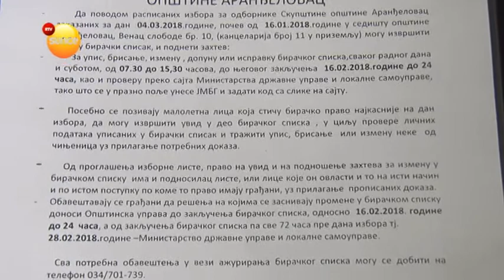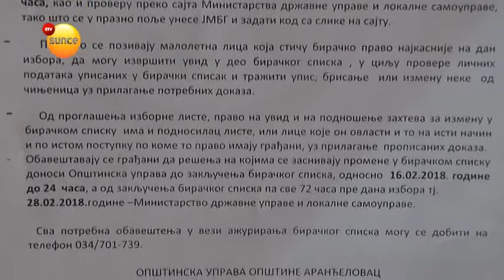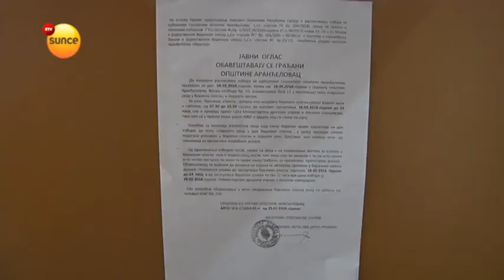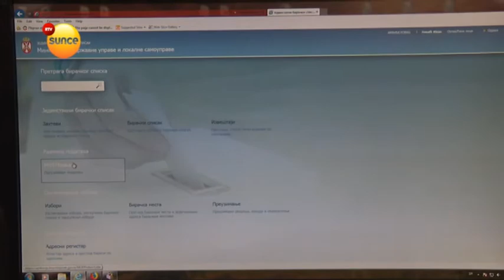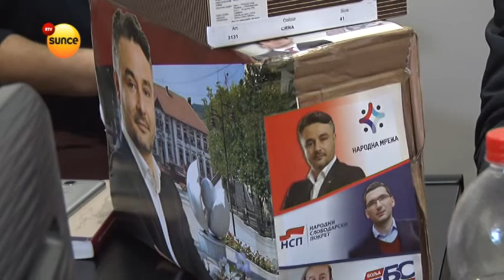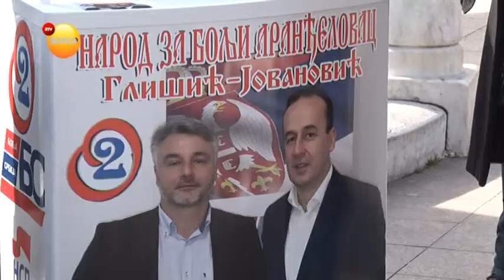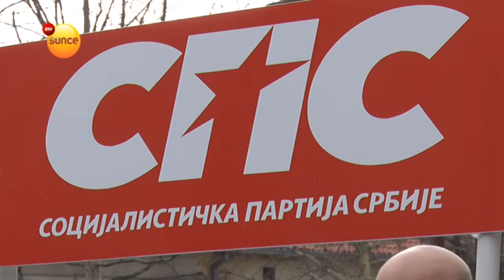RTV SUNCE - POLITIČKI IMPULS 9.2.2018.